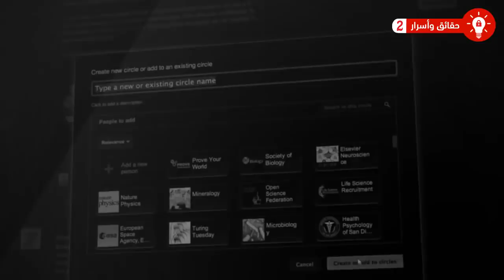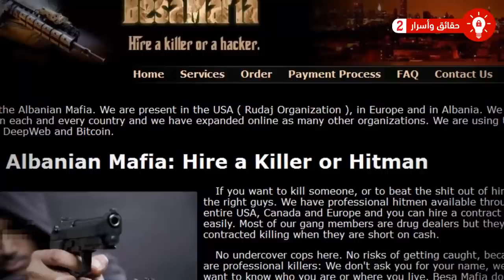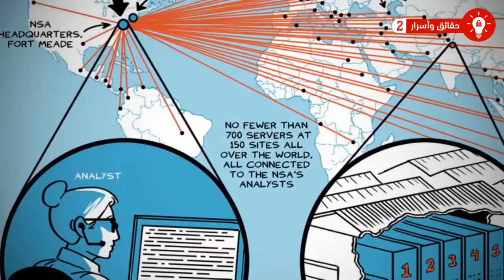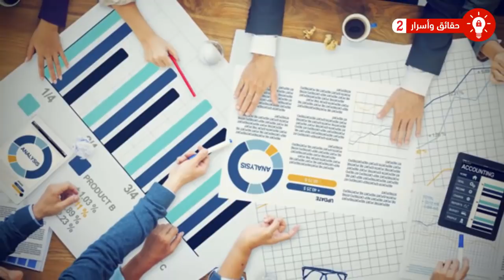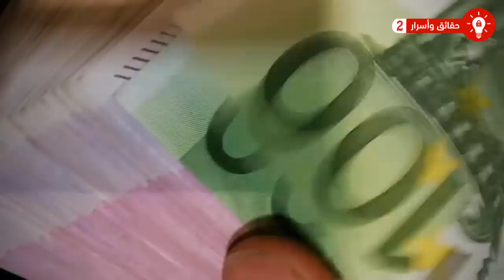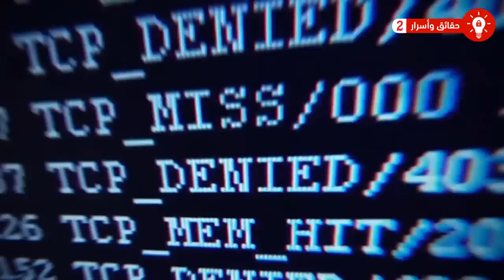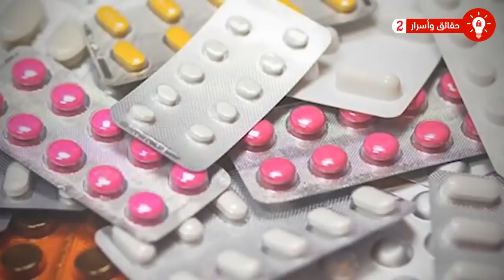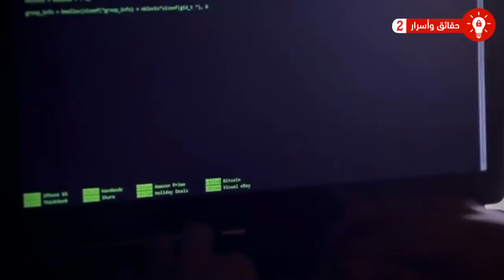25 حقيقة مرعبة عن الإنترنت المظلم.. ولماذا هو غير آمن ؟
25 حقيقة مرعبة عن الإنترنت المظلم.. ولماذا هو غير آمن .. هناك الكثير من القصص والأساطير المرعبة التي تنتشر عبر الإنترنت عن شبكة الإنترنت المظلم، ولكن هل هي حقيقية حقًا؟ تحتوي شبكة الإنترنت المظلم على كل شيء تقريبا، إن شبكة الإنترنت العميق نفسها ليست غير قانونية ولكن هناك بعض النشاطات عليها التي تعد كذلك. نحن هنا لوضع الأمور في نصابها الصحيح، وإزالة الغموض عن بعض الأشياء، ولإعادة التأكيد على حقيقة أن شبكة الإنترنت المظلم يمكن أن تكون مكانًا مرعبًا. فيما يلي 25 من المعلومات المرعبة عن شبكة الإنترنت المظلم التي نؤكد على صحتها.